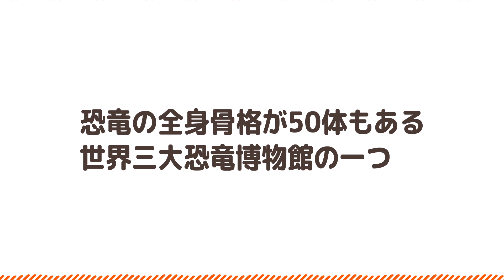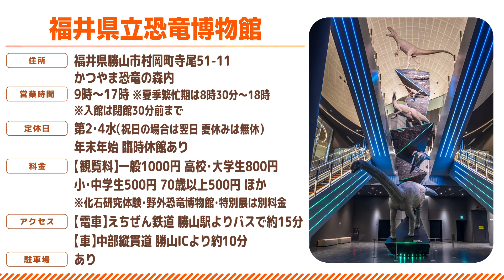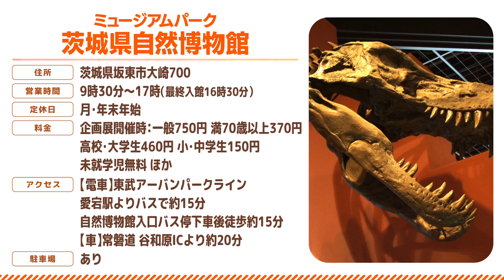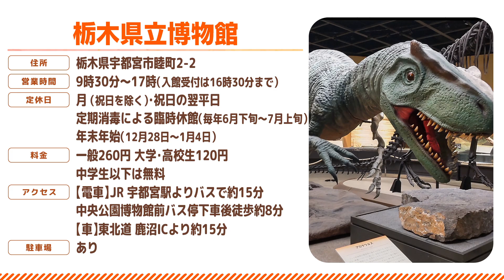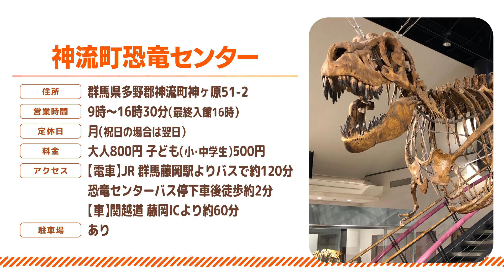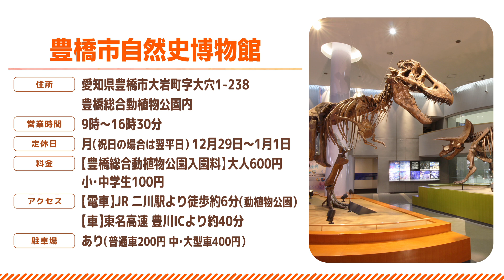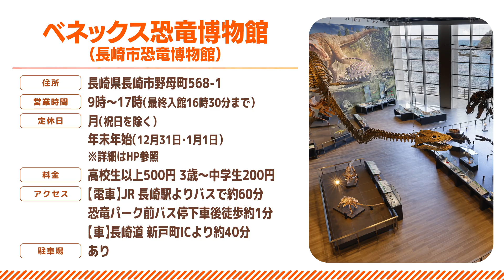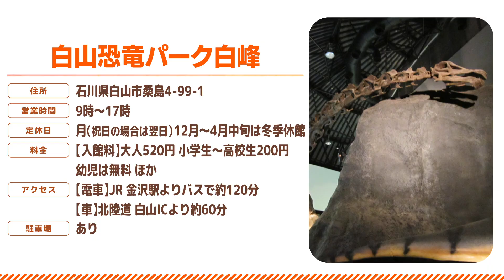【全国・恐竜博物館】子ども大喜び！恐竜の全身骨格がある博物館13選｜ロボット｜動く｜リアル｜化石発掘｜きょうりゅう｜福井県立恐竜博物館｜国立科学博物館｜北九州市立いのちのたび博物館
恐竜の全身骨格や実物大の模型、動くロボットを見られる場所は、日本各地にあります。中には化石発掘を体験できるスポットも！

今回は、恐竜の全身骨格がある日本全国の博物館をご紹介します。

●目次
0:00　オープニング
0:26　国立科学博物館【東京都】
1:27　福井県立恐竜博物館【福井県】
2:30　北九州市立いのちのたび博物館【福岡県】
3:32　ミュージアムパーク茨城県自然博物館【茨城県】
4:26　群馬県立自然史博物館【群馬県】
5:21　栃木県立博物館【栃木県】
6:07　神奈川県立 生命の星・地球博物館【神奈川県】
7:11　神流町恐竜センター【群馬県】
8:09　御船町恐竜博物館【熊本県】
9:04　豊橋市自然史博物館【愛知県】
10:04　ベネックス恐竜博物館（長崎市恐竜博物館）【長崎県】
11:17　丹波竜化石工房【兵庫県】
12:20　白山恐竜パーク白峰【石川県】

※掲載されている情報は2024年6月5日時点のものです。休業日や営業時間など掲載情報は変更の可能性があります

●動画内で紹介したスポット詳細はこちら
国立科学博物館【東京都】

北九州市立いのちのたび博物館【福岡県】

ミュージアムパーク茨城県自然博物館【茨城県】

神奈川県立 生命の星・地球博物館【神奈川県】

ベネックス恐竜博物館（長崎市恐竜博物館）【長崎県】